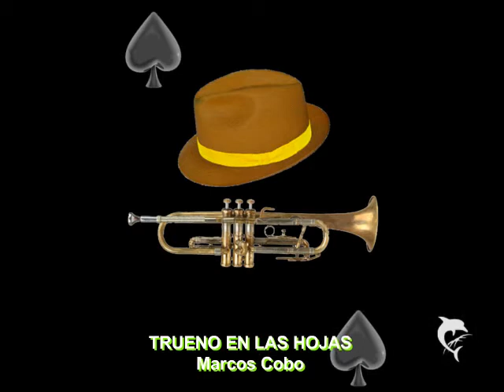TRUENO EN LAS HOJAS-KALARR1-COBO`S JAZZ QUARTET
Un tema original de Jazz Fussion que pertenece a Kalarr1 con la colaboración de Mario Mátar.
Cobo's Jazz Quartet: marcos cobo=trp jorge aguerre=bajo zurdo paz=drums quique nomberto=piano   Grabado en Mendoza Argentina en estudio Prive.
Autor e interprete: Marcos Cobo
Todos los derechos de autor están  protegidos.